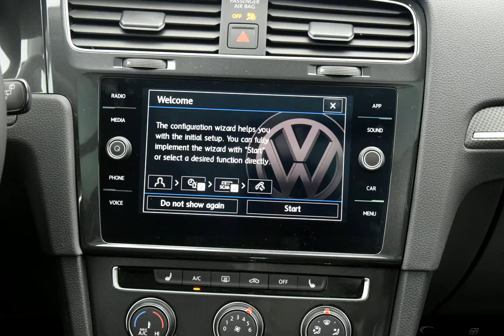2019 Platinum Volkswagen Golf Alltrack 4D Wagon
New 2019 Platinum Volkswagen Golf Alltrack 4D Wagon TSI SE Titan Blk V-Tex Lthette
   CARFAX SERVICE RECORDS AVAILABLE. Factory MSRP: $35,120

$6,333 off MSRP! AWD 6-Speed DSG Automatic with Tiptronic 1.8L TSI Platinum 2019 Volkswagen Golf Alltrack TSI SE 4Motion

22/30 City/Highway MPG
Options And Features:
Wheels: 17" 10-Spoke Silver Alloy|Wheels: 18" Y-Spoke Silver Alloy|Heated Front Comfort Seats|Perforated V-Tex Leatherette Seating Surfaces|Radio: Composition Media w/8" Touchscreen|Driver Assistance & Appearance Package|Alltrack Rubber Mats Kit|Active Blind Spot Monitor w/Rear Traffic Alert|Auto-Dimming Interior Rear-View Mirror|Adaptive Front-Lighting System (AFS)|LED Headlights w/LED Daytime Running Lights (DRL)|High Beam Control (Light Assist)|Lane Keeping System (Lane Assist)|Front & Rear Park Distance Control|Parking Steering Assistant (Park Assist)|Heavy Duty Trunk Liner w/VW CarGo Blocks|4-Wheel Disc Brakes|6 Speakers|Air Conditioning|Electronic Stability Control|Front Bucket Seats|Front Center Armrest|Leather Shift Knob|Spoiler|Tachometer|ABS brakes|Anti-whiplash front head restraints|Brake assist|Bumpers: body-color|CD player|Delay-off headlights|Driver door bin|Driver vanity mirror|Dual front impact airbags|Dual front side impact airbags|Four wheel independent suspension|Front anti-roll bar|Front fog lights|Front reading lights|Fully automatic headlights|Heated door mirrors|Heated front seats|Illuminated entry|Low tire pressure warning|Occupant sensing airbag|Outside temperature display|Overhead airbag|Overhead console|Panic alarm|Passenger door bin|Passenger vanity mirror|Power door mirrors|Power driver seat|Power moonroof|Power passenger seat|Power steering|Power windows|Radio data system|Rain sensing wipers|Rear anti-roll bar|Rear reading lights|Rear seat center armrest|Rear window defroster|Rear window wiper|Remote keyless entry|Roof rack: rails only|Speed control|Speed-sensing steering|Split folding rear seat|Steering wheel mounted audio controls|Telescoping steering wheel|Tilt steering wheel|Traction control|Trip computer|Turn signal indicator mirrors|Variably intermittent wipers|Speed-Sensitive Wipers|Compass|Mode select transmission|AM/FM radio: SiriusXM|Exterior Parking Camera Rear|Blind spot sensor: Blind Spot Monitor warning|Emergency communication system: VW Car-Net